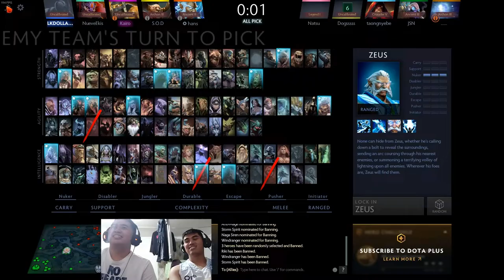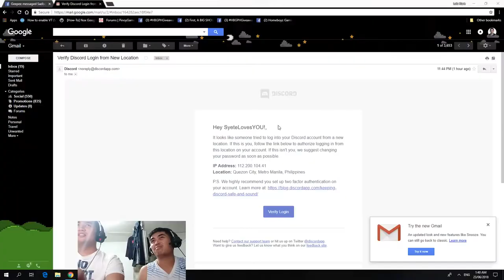SHANTI DOPE DOTA 2 Gameplay na ba to? with HOMEBOYZ?! WHAT? | HBGPH - DOTA 2 #23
We actually don't know what happened to this recording, we mean the voice recording, but hey, it was fun playing with our very own SHANTI!

We still hope you enjoy this DOTA 2 gameplay video!

ALL LOVE! 💖

🗣️ SHOUT-OUTs? Use HBGPHshoutout in the comments and we will include your greetings in our next video!